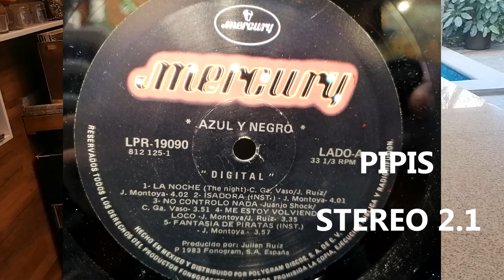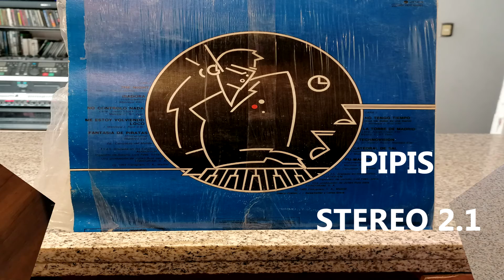AZUL Y NEGRO -THE NIGHT - 1984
1984 FONOGRAMA ESPAÑA
POLYGRAM DISCOS